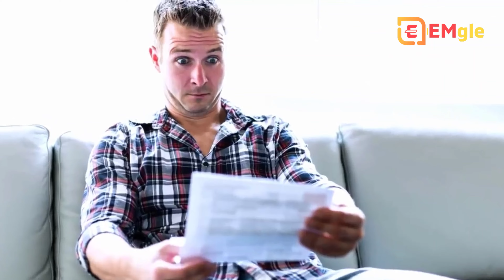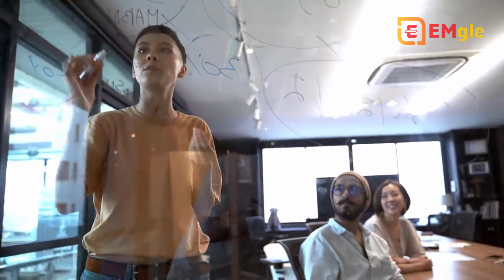Parts-04 | Samudrik Shastra ka Gyan:-Face Reading-Body Language Reading the Face | EMgle Video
"EMgle International" brings you insightful Hindi content on Sadhguru, Osho, Sri Sri Ravi Shankar, and Jiddu Krishnamurti, blending science and spirituality with thought-provoking book summaries and explorations of consciousness.

"EMgle International" offers engaging Hindi content inspired by Sadhguru, blending science and spirituality. Dive into thought-provoking book summaries, explore the mysteries of consciousness, and gain deeper insights into life. Perfect for seekers of wisdom, this channel bridges ancient teachings with modern understanding to inspire growth and self-discovery.

**Samudrik Shastra ka Gyan: Face Reading aur Body Language ke Madhyam se Vyakti ko Samajhna**

**समुद्रशास्त्र**, भारतीय ज्योतिष और प्राचीन शास्त्रों का एक महत्वपूर्ण हिस्सा है, जिसमें व्यक्ति के चेहरे और शारीरिक बनावट के आधार पर उसके स्वभाव, व्यक्तित्व, और भविष्य का अध्ययन किया जाता है। यह ज्ञान न केवल व्यक्ति की आंतरिक भावनाओं को समझने में मदद करता है बल्कि उसकी संभावनाओं और विशेषताओं का भी विश्लेषण करता है।

### **Face Reading (चेहरा पढ़ने की कला)**
चेहरे की बनावट, ललाट (forehead), आँखें, नाक, और होठों के आकार को पढ़कर व्यक्ति के मन और स्वभाव को समझा जा सकता है। उदाहरण के लिए:
1. **ललाट का आकार**: चौड़ा ललाट बुद्धिमत्ता और रचनात्मकता को दर्शाता है।
2. **आंखें**: बड़ी और चमकदार आंखें सहृदयता और ईमानदारी की प्रतीक होती हैं।
3. **होंठ**: मोटे होंठ उदारता को दर्शाते हैं, जबकि पतले होंठ व्यावहारिक सोच का संकेत देते हैं।

### **Body Language (शारीरिक भाषा)**
शरीर के हावभाव और मुद्रा भी व्यक्ति के व्यक्तित्व और मानसिक स्थिति को प्रकट करते हैं।
1. **चलने का तरीका**: सीधा और आत्मविश्वासपूर्ण चलना सकारात्मक व्यक्तित्व का संकेत है।
2. **हाथों की हरकतें**: बात करते समय हाथों का ज्यादा उपयोग करने वाले लोग भावुक और अभिव्यक्तिपूर्ण होते हैं।
3. **मुस्कान**: वास्तविक मुस्कान व्यक्ति के सकारात्मक स्वभाव और खुशमिजाज व्यक्तित्व को दर्शाती है।

### **समुद्रशास्त्र का महत्त्व**
इस प्राचीन विद्या का उपयोग व्यक्ति को बेहतर तरीके से समझने और जीवन में सही निर्णय लेने के लिए किया जा सकता है। यह ज्ञान आत्मविकास और दूसरों के साथ मजबूत संबंध स्थापित करने में सहायक है।

**EMgle Video** चैनल के माध्यम से इस विषय पर और गहराई से जानें और अपने जीवन में इसे उपयोगी बनाएं।

emglecompanyltd booksummaryinhindi emgle emglevideo mostexclusivevideo मैं अपने चैनल पर किसी भी कंटेंट के साथ कोई कॉपीराइट समस्या पैदा नहीं करना चाहता, इसलिए यदि आपको कोई कॉपीराइट समस्या मिलती है तो कृपया चैनल की रिपोर्ट करने से पहले इस चैनल के मालिक से संपर्क करें। मैं जल्द से जल्द समस्या को हल करने की कोशिश करूंगा।